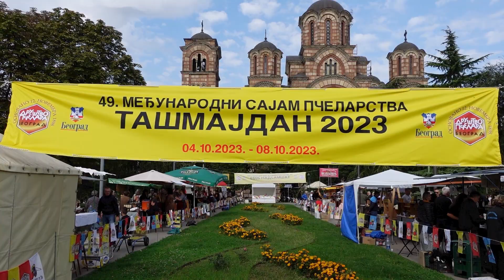Tašmajdan, Međunarodni sajam meda 2023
Tašmajdan, Međunarodni sajam meda